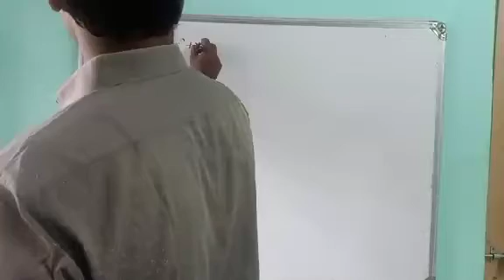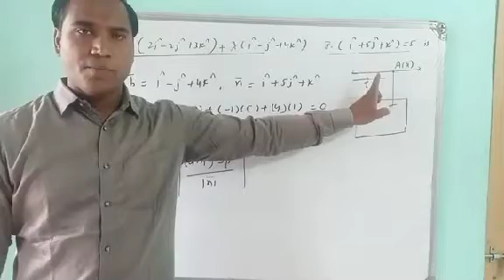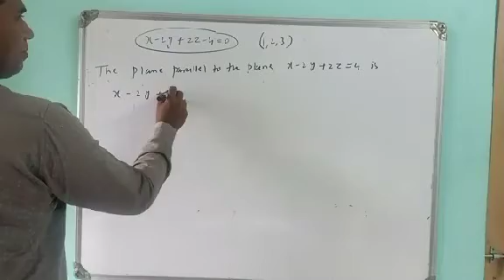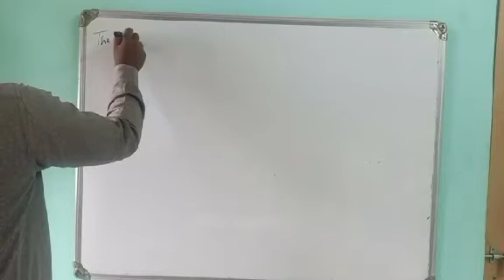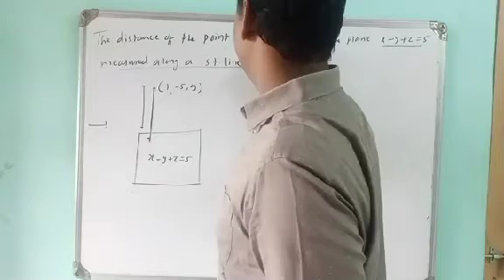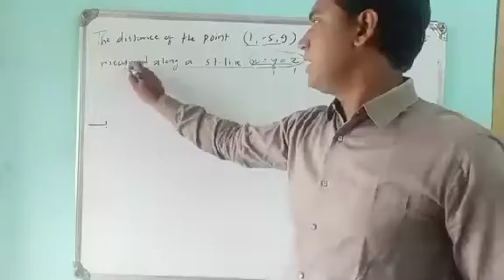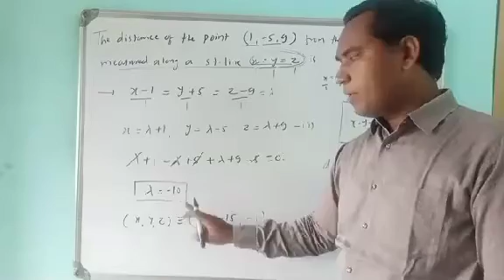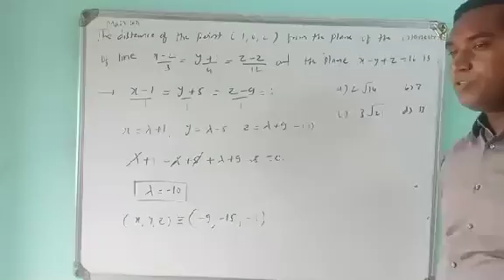Jee lecture on plane